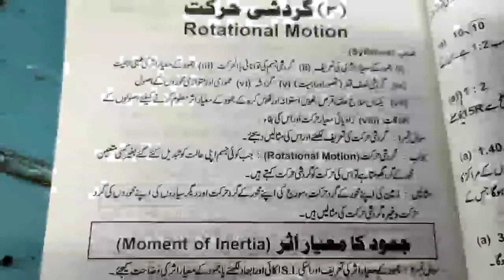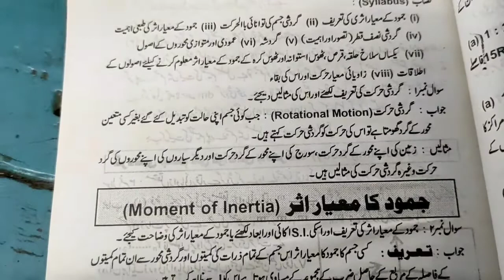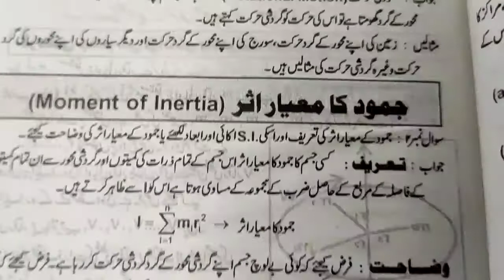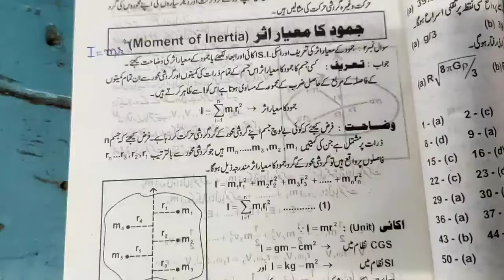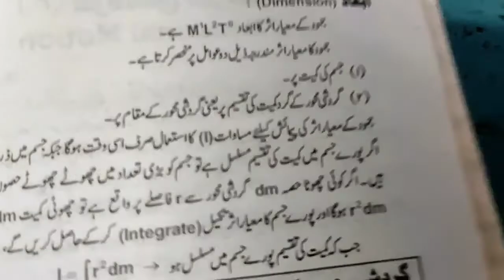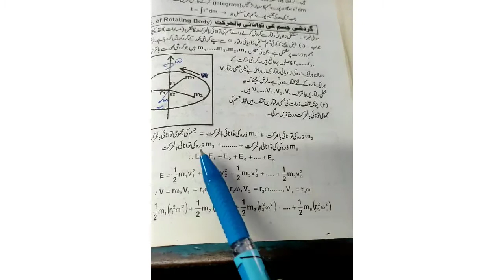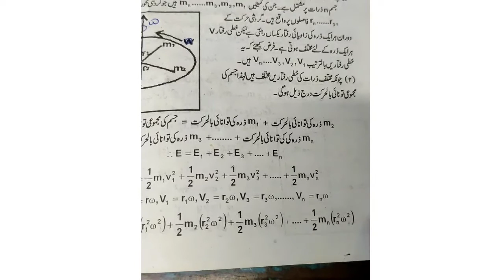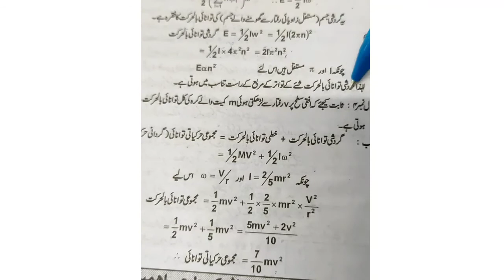گردشی حرکیات | part 10 | physics urdu medium